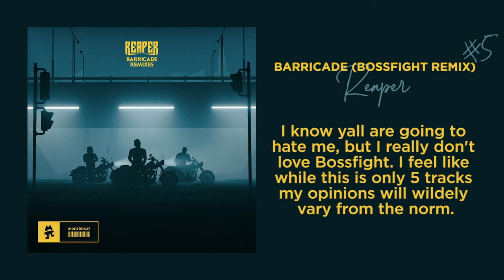Ranking: REAPER - BARRICADE (Remixes)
If there is anyone that has the same ranking as me I will be deeply shocked. I'm sorry if I offended anyone with Bossfight ¯\_(ツ)_/¯